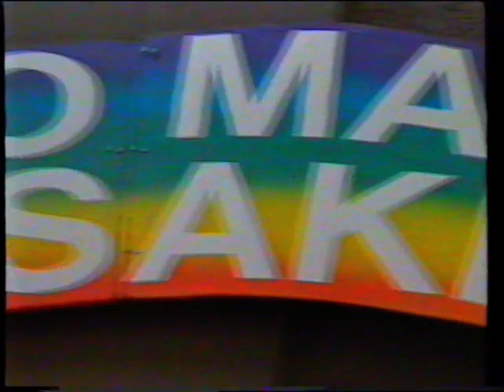1988 Majstro Magikos Leksaker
0:30 Ted Åström
4:30 Åsnan Spunky
10:17 Ted Åström
11:25 Majstro Magikos Leksaker